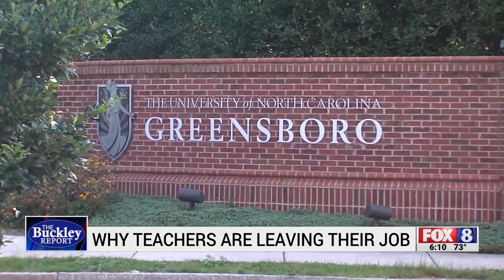Why NC teachers are leaving their jobs